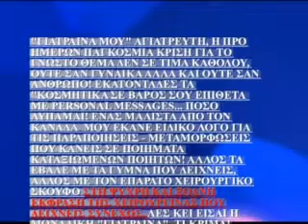ΜΗΝ ΤΟΝ ΡΩΤΑΣ ΤΟΝ ΟΥΡΑΝΟ !!!!!!!!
ΜΑΙΡΗ ΛΩ